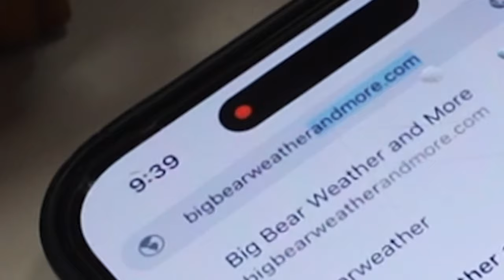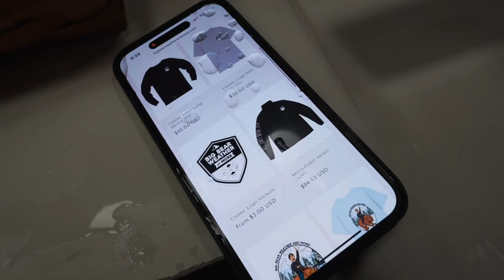❄️❄️SNOW❄️❄️ Flurries have begun to fall in beautiful Big Bear Lake, CA. Here we go friends. 1/6/24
Contact Roberto Vasquez and tell him I sent you. I just got a gorgeous and super high quality shed. 10/12 in size. These guys are great at what they do. I don't get anything if you buy one. I am just proud to represent them and Roberto.
Dont forget to ask for Roberto Vasquez.

MAILING ADDRESS!!